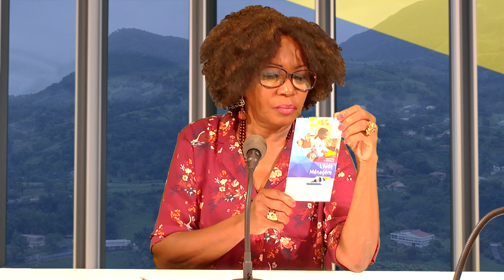Mirella Angele, animatrice en gérontologie et médiatrice santé, est l’invitée de Raphaëlle !